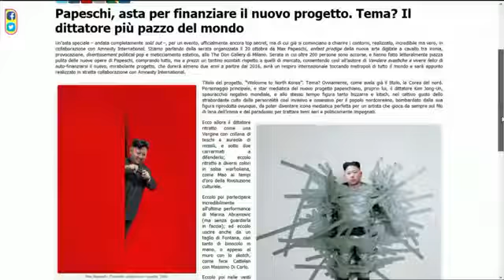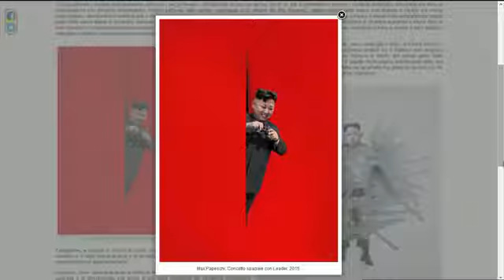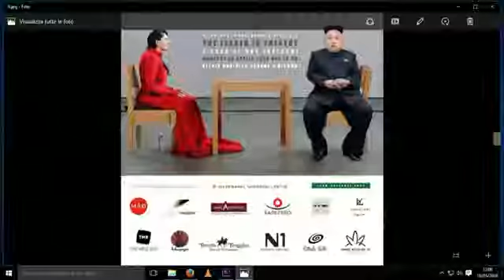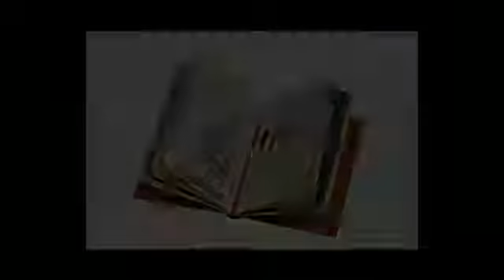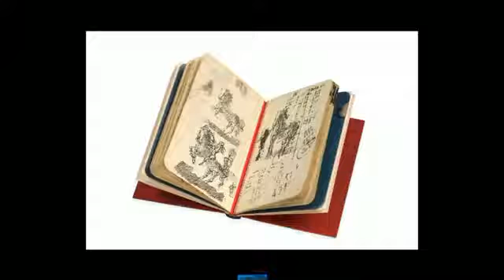L' APPROFONDIMENTO DI CHRISTIAN MARINOTTI 3 | Tg Arte Investimenti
In questa puntata Christian Marinotti ci parla dell’ artista Max Papeschi e del suo flash mob contro le dittature: ‘Welcome to North Korea’ . La puntata si conclude con una riflessione del nostro ospite sull’ asta tenuta da Sotheby’s a Parigi il 27 aprile 2016, record di opere Dada e Surrealiste.